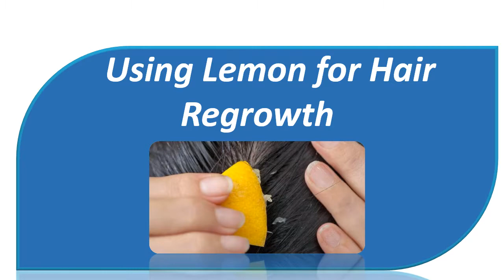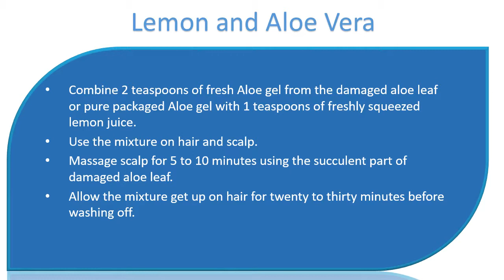How to Use Lemon for Hair Growth. - Lemon Juice and Coconut Water & Lemon and Aloe Vera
Using Lemon for Hair Regrowth.

Fresh Lemon Juice and Coconut Water.
Combine ¼ cup fresh coconut water with 1 teaspoons of fresh lemon juice.
Use the liquid on scalp and massage for 5 to 10 minutes.
Allow the mixture are a symbol of twenty minutes.
Rinse hair with water that is clean.
Repeat the remedy once per week.
You may also Combine one fresh coconut water with half fresh lemon juice and employ it like a last rinse on hair after your shampoo.

Lemon and Aloe Vera.
Combine 2 teaspoons of fresh Aloe gel from the damaged aloe leaf or pure packaged Aloe gel with 1 teaspoons of freshly squeezed lemon juice.
Use the mixture on hair and scalp.
Massage scalp for 5 to 10 minutes using the succulent part of damaged aloe leaf.
Allow the mixture get up on hair for twenty to thirty minutes before washing off.
Alternatively you are able to replace Aloe gel with 3 teaspoons of Aloe Vera juice.

Fresh Lemon Juice, Henna and Yogurt Pack.
To ½ cup natural henna powder add fresh juice of just one lemon and enough plan yogurt.
Combine the components to create a thick hair pack.
Use the pack on hair and wrap a plastic cover around hair.
Leave those not less than half an hour.